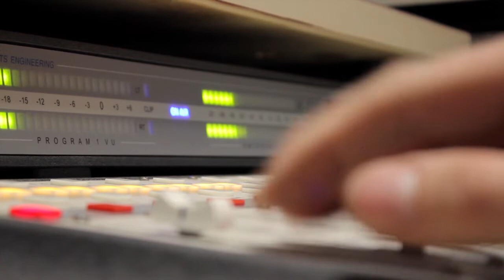Wilka Eng Yariisow iyo MD Farmajo, Qaraxa Bosaaso,Xisbi Wadani & W.Warfafinta Maxkamad.